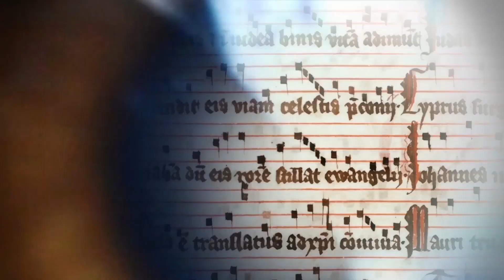Graduate Study at Oxford’s Faculty of Theology and Religion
As a graduate student at Oxford’s Faculty of Theology and Religion you will be part of the UK’s largest, most vibrant and diverse theology community.